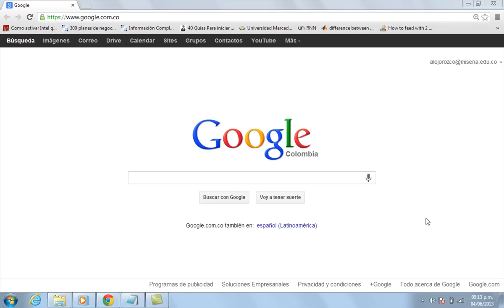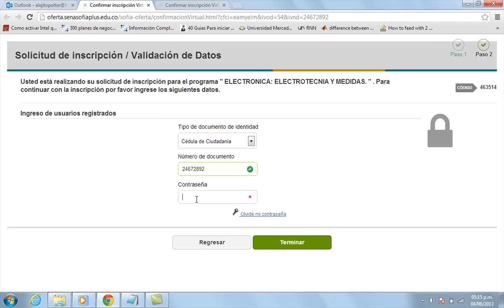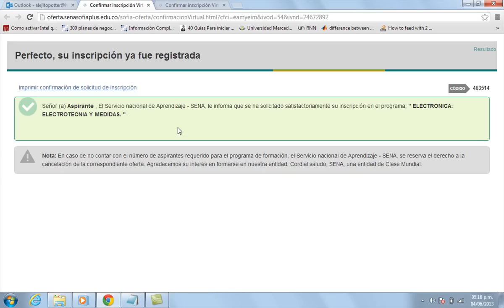🔴Pasos para CONFIRMAR la INSCRIPCIÓN en el CURSL VIRTUAL [Convocatoria por listado] SENA Senavirtual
En este momento no está llegando el e-mail de confirmación de la inscripción al curso descrito en el presente video. Después de inscribirse, debe esperar a que llegue el comunicado por parte del tutor en el que indica el inicio del curso.

Cómo cancelar la pre-inscripción a un curso virtual (Si el curso no ha empezado) SENA 2020 Territorium

Si quieres cupones por 24 Dólares para tus primeras compras en Aliexpress? Registrate en Aliexpress usando el siguiente enlace e introduce el siguiente código/cupón: IN9FNZ14

Si quieres descuentos en Wish usa el siguiente enlace e introduces el Código/Cupón: MVPLNSZ

Si quieres descuentos de Rappi para los primeros pedidos que hagas, este es el Código/Cupón a utilizar: 77q15250888

Si quieres ganar criptomonedas viendo videos, regístrate en Lbry usando el siguiente enlace

confirmar inscripcion,sofia plus,sena,senavirtual,blackboard,curso virtual,enlace de confirmacion,Alejo Facilitador,AlejoFacilitador,Alejo,Facilitador,NeuroCity,Manizales,Alejo_Facilitador,alejofacilitador,alejo facilitador,alejorozco,alejo orozco,orozco